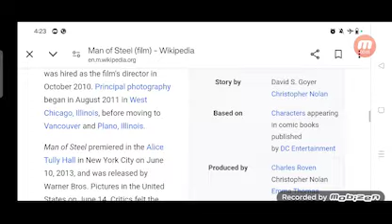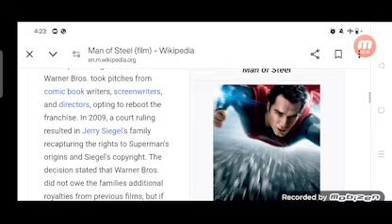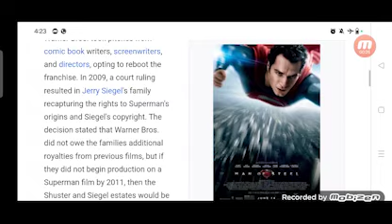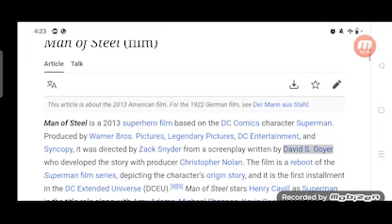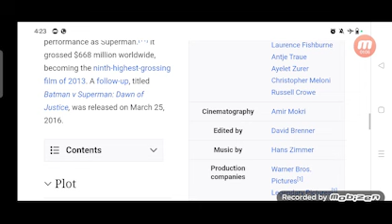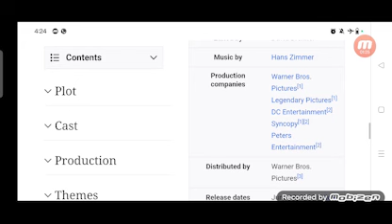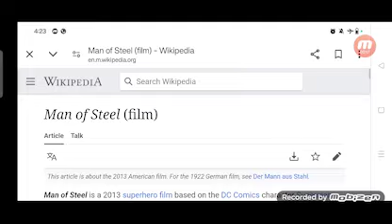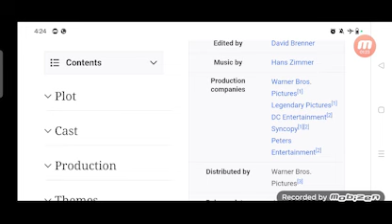Man of Steel Full Movie Plot In Hindi / Hollywood Movie Review / Henry Cavill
In this video we will tell you about fact and review of movie Man of Steel.